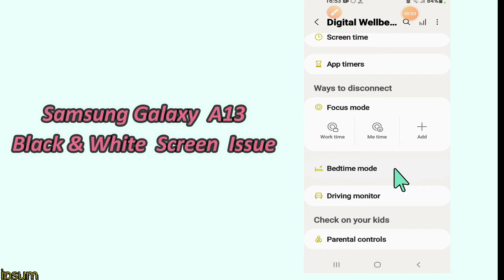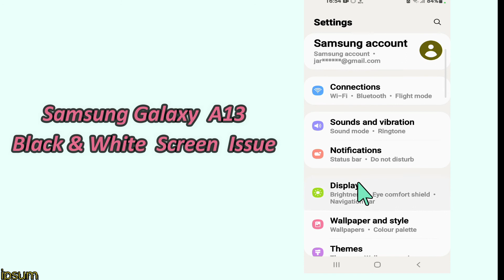Samsung Galaxy A13 Fix BLACK & WHITE SCREEN Problem | GRAYSCALE Issue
Samsung Galaxy  A13 Fix BLACK & WHITE SCREEN Problem

0:15 Samsung Galaxy  A13 Fix BLACK & WHITE SCREEN Problem